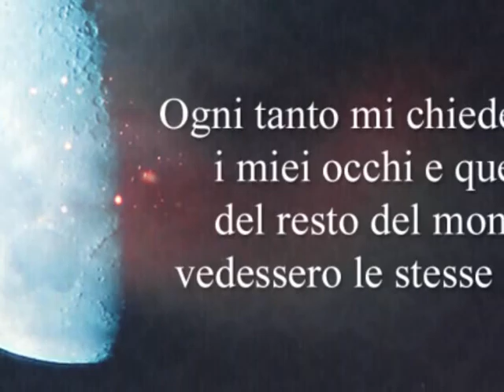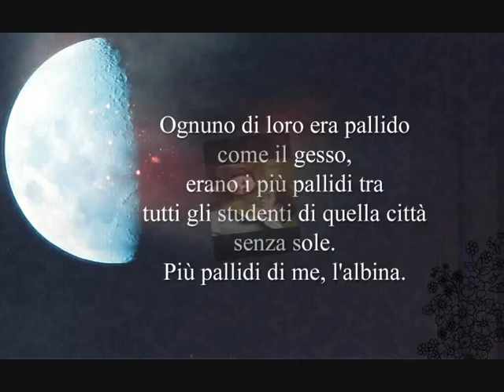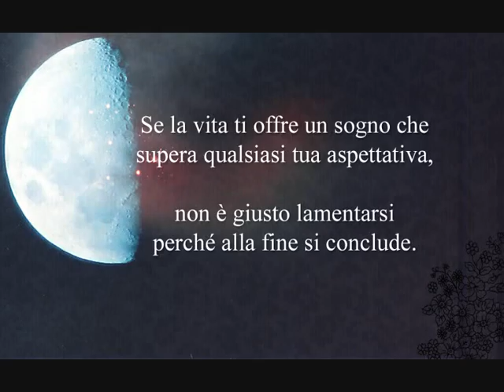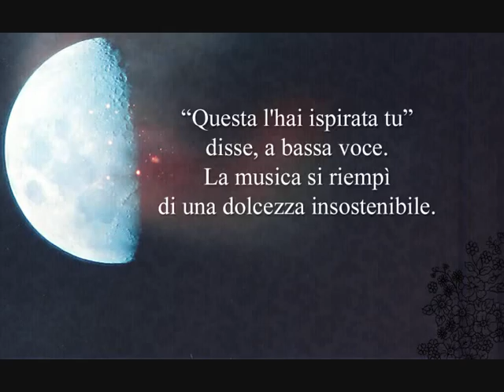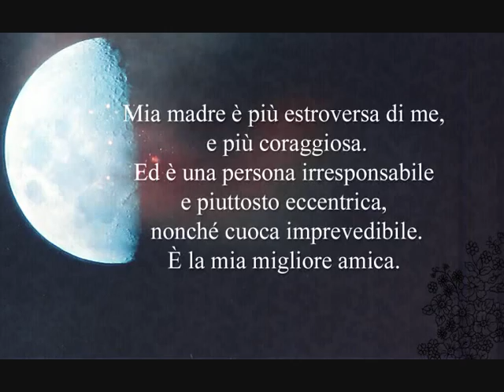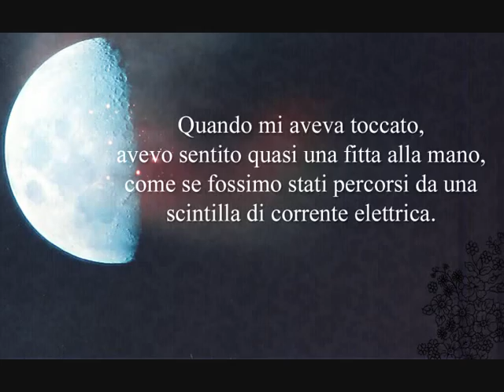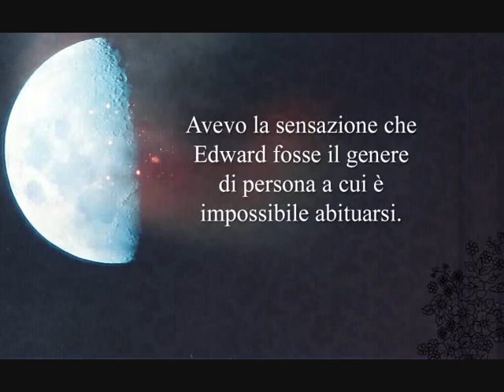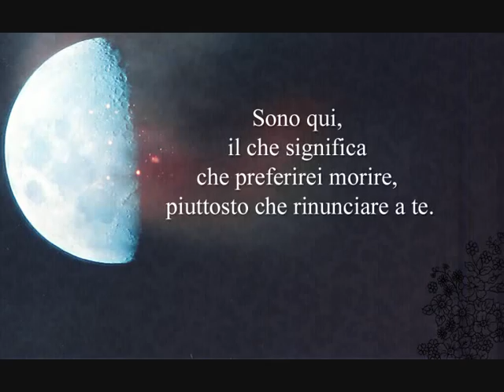TwilightersItalia.com intervista Federica de Bortoli doppiatrice di Bella Swan [PRIMA PARTE]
TwilightersItalia.com ha intervistato Federica de Bortoli doppatrice italiana di Bella Swan
[PRIMA PARTE]